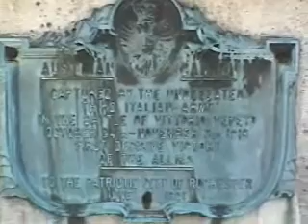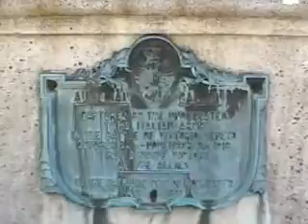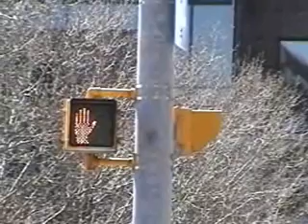Rochester, NY, pt 2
Part 2 of 5. Filmed on April 22, 2007